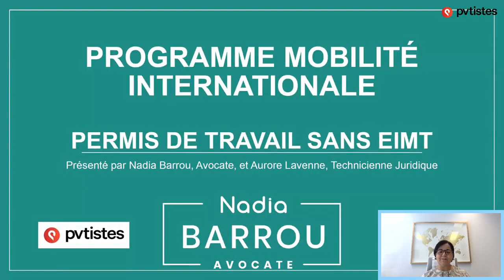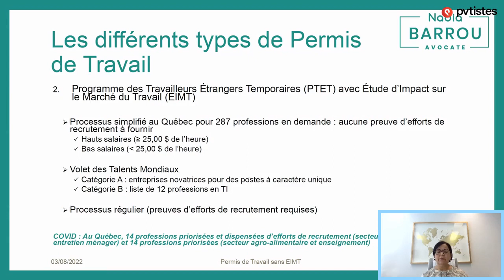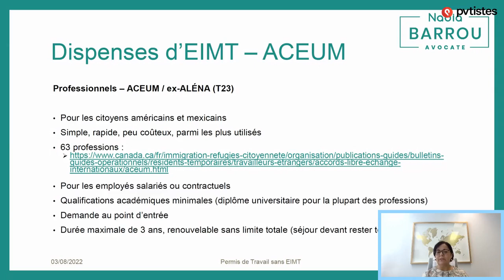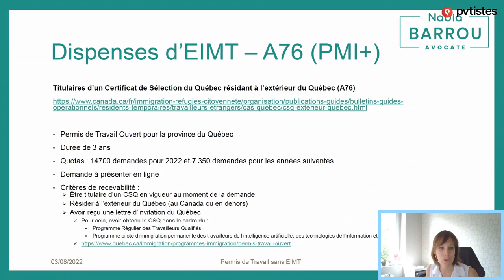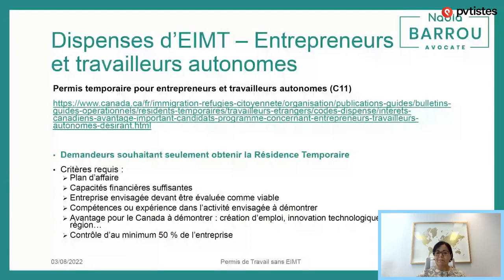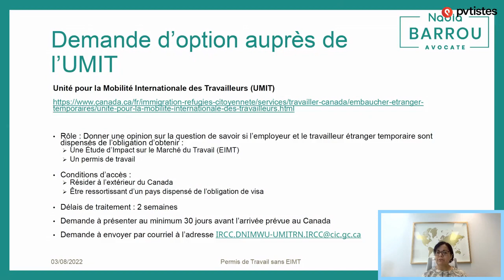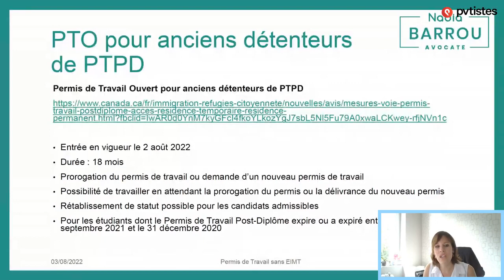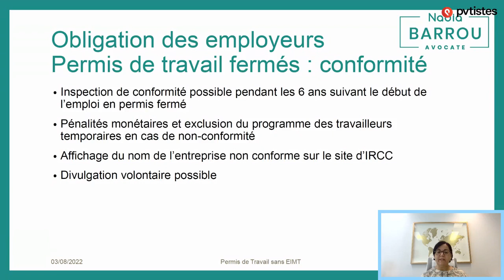🇨🇦 Les permis de travail sans EIMT au Canada / Québec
01:38 : Introduction
07:00 : Qu'est-ce qu'un permis de travail ?
09:56 : 2 types de permis de travail au Canada : le programme de la Mobilité internationale (PMI) avec dispense d'EIMT
13:12 : 2 types de permis de travail au Canada : le programme des Travailleurs étrangers temporaires (PTET) avec EIMT
15:12 : Expérience Internationale Canada (EIC) - Dispense d'EIMT C21 : PVT, Stage coop, Jeunes professionnels et VIE
17:55 : Les emplois réciproques -  Dispense d'EIMT C20
21:05 : Les professionnels - ACEUM (anciennement ALENA) - 723
22:39 : L'AECG (T47 et T43)
26:10 : Le permis pour les détenteurs d'un CSQ - Dispense d'EIMT A75
29:16 : Le permis pour les détenteurs d'un CSQ - Dispense d'EIMT A76 (PMI+)
31:13 : Le permis pour travailleurs dans des organismes de bienfaisance - Dispense d'EIMT C50
34:38 : L'avantage important pour le Canada - Dispense d'EIMT C10
39:10 : Le permis pour entrepreneurs ou travailleurs autonomes - Dispense d'EIMT C11
43:30 : Le permis sous Mobilité francophone - Dispense d'EIMT C16
45:30 : Demande auprès de l'UMIT (quand on n'est pas sûr que notre dispense d'EIMT sera acceptée)
49:47 : Intervention de l'employeur (que doit faire l'employeur pour vous embaucher ?)
56:32 : NOUVEAU en août 2022, le permis de travail ouvert pour les anciens détenteurs d'un permis post-diplôme au Canada
01:01:03 : Les obligations des employeurs qui recrutent des travailleurs avec un permis temporaire
01:06:28 : Questions/Réponses

LIENS UTILES :
📌 Faut-il se faire aider pour immigrer au Canada + réductions sur les services du Cabinet Nadia Barrou

📌Les niveaux d'emploi FEER 0, 1, 2, 3, 4 et 5 (anciennement A, B, C, D et 0) au Canada

📌Guide de référence rapide sur les professions à l’intention des agents

📌 L'Accord Économique et Commercial Global entre le Canada et l’Union Européenne (AECG – ACCCRU)

📌 Le permis A75 pour certains titulaires du CSQ qui résident au Québec

📌 Le Permis de Travail Ouvert Transitoire (PTOT) pour les détenteurs de CSQ séjournant au Québec et dont la demande de Résidence Permanente est en traitement

📌 Le permis A76 pour les titulaires du CSQ résidant hors Québec

📌Pages dédiée au Portail des Employeurs d’IRCC comprenant des guides détaillés pour la création d’un compte et la soumission d’une offre d’emploi :

✅ Des questions sur votre projet au Canada ? Envie de partager votre expérience et discuter avec les autres immigrants ? Rejoignez-nous sur pvtistes.net ! 🙂